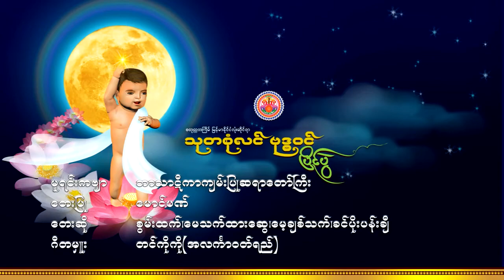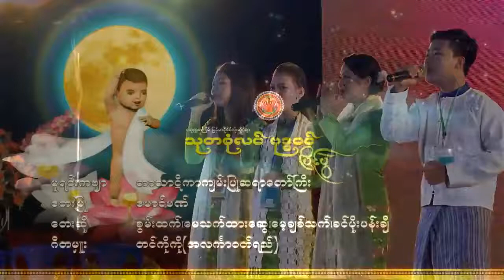စွမ်းထက်- မေ့ချစ်သက်- မေသက်ထားဆွေ - ခင်ပိုးပန်းချီ /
စြမ္းထက္- ေမ့ခ်စ္သက္- ေမသက္ထားေဆြ - ခင္ပိုုးပန္းခ်ီ